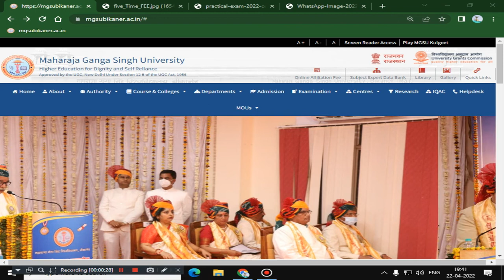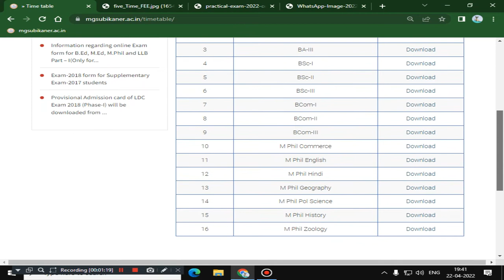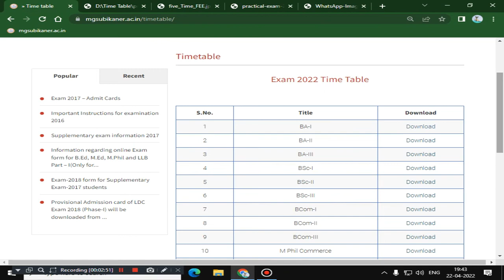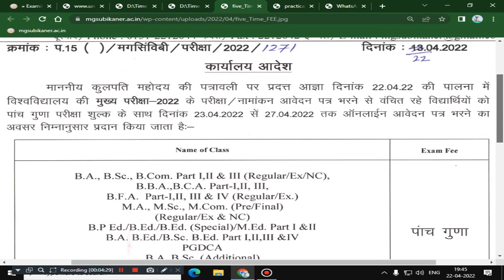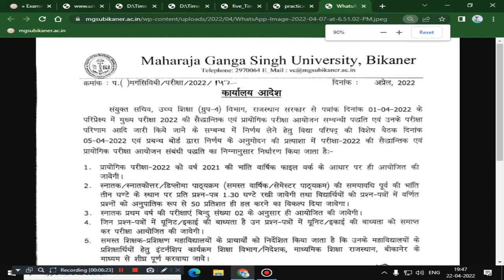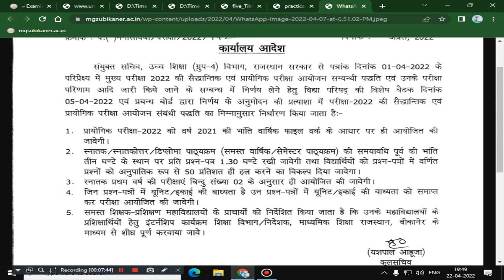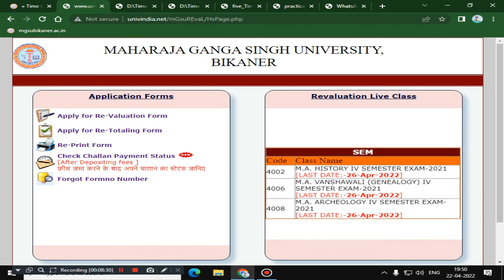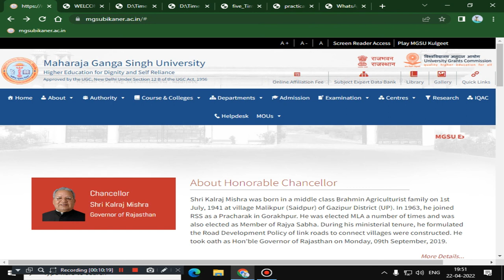MGSU Exam 2022 Exam Time Table & Exam Scheme I Exam 2022 Online Application Form I Revaluation Form